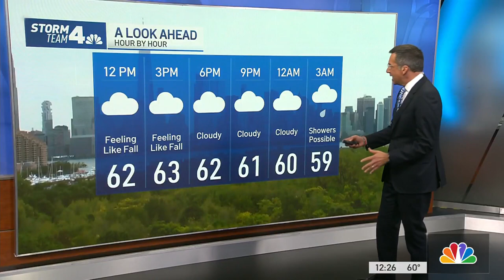Russian Oligarch, 3 Others Charged In Sanction Violation, Plot to Have Baby Born in US | News 4 Now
A New Jersey resident has been arrested for allegedly helping the girlfriend of Russian oligarch Oleg Vladimirovich Deripaska to travel to the U.S. and give birth.